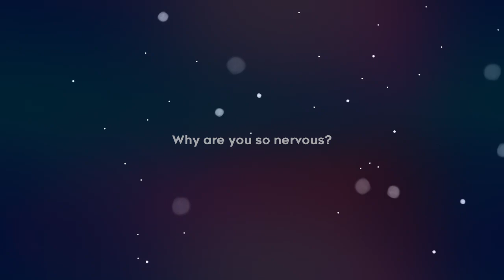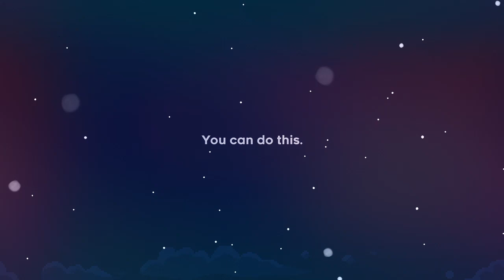Celeste Game play (Part One)